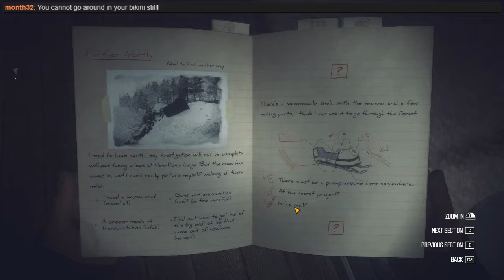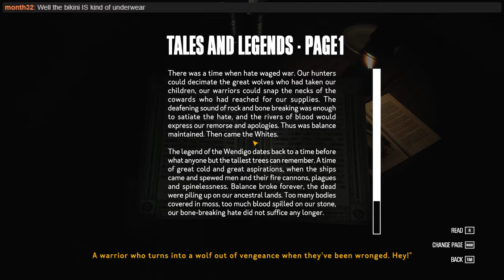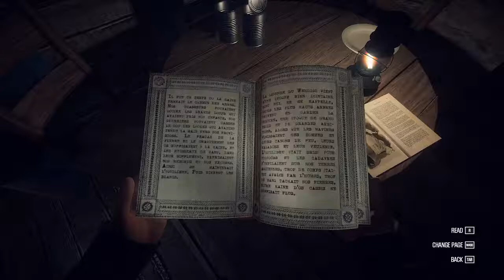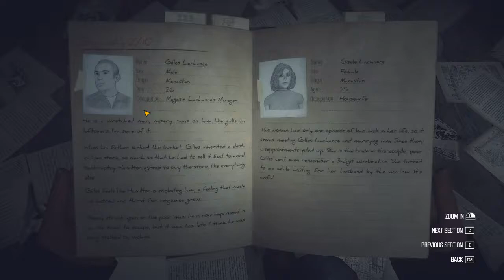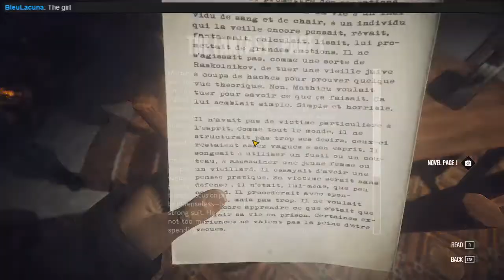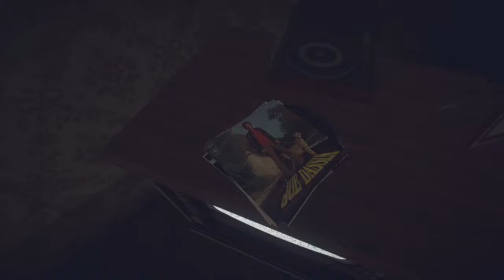KABLAM! MH: Kona 07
Dude just shot me!  Shot me right in the chest!  That BASTARD!

The Mystery Hour will be me and a mystery game for as long as I remember to

upload.  Stream starts at 8:00pm Central Time on Mon, Tue, Wed, and FRI!